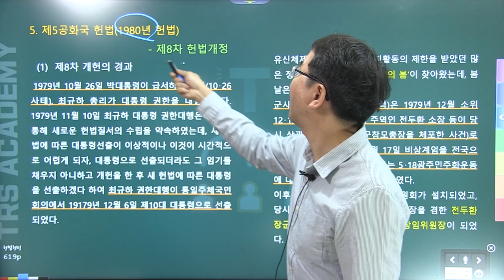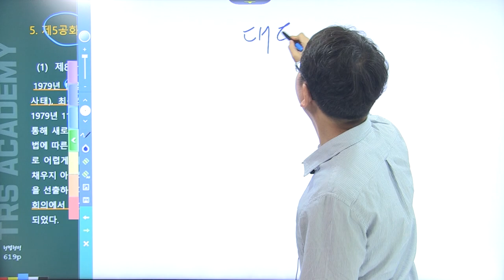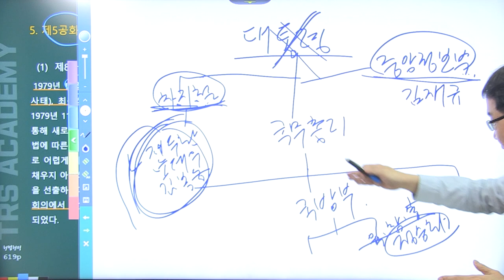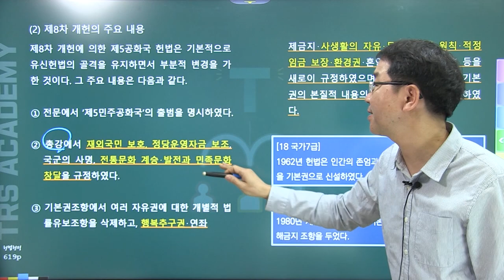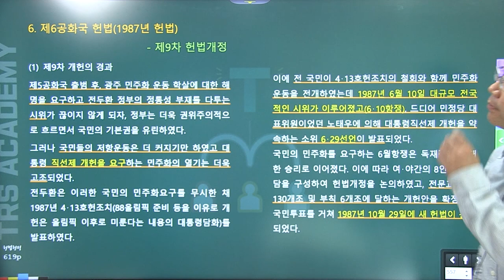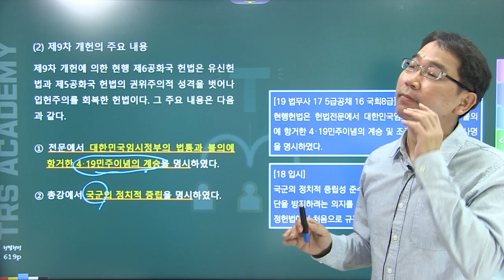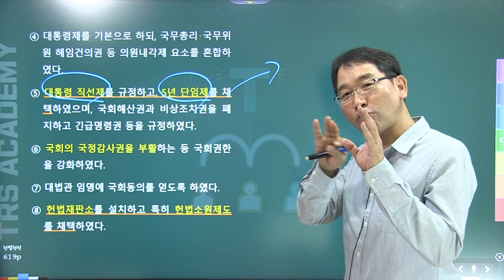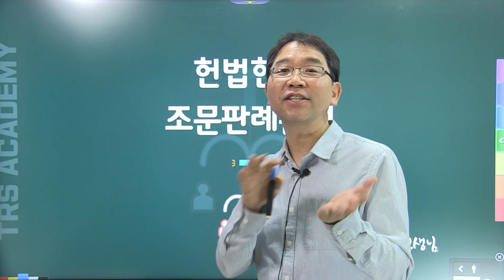배성중의 STORY가 있는 대한민국 헌정사 강의 '제5편 제5, 6공화국 헌법'